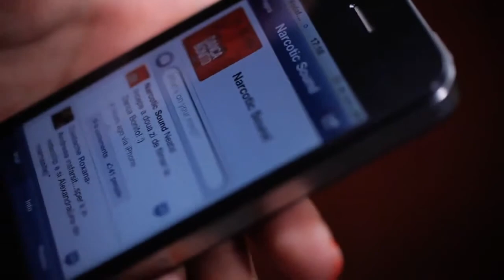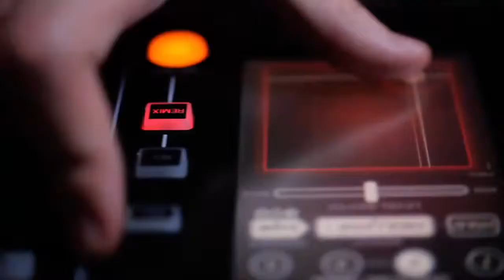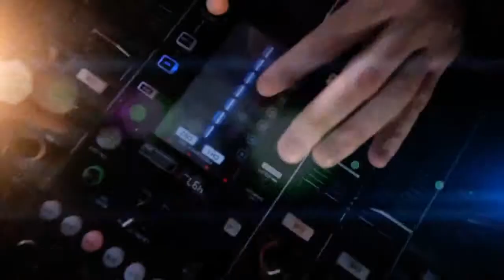Narcotic Sound and Christian D Dansa Bonito Official Video 2011 YouTube